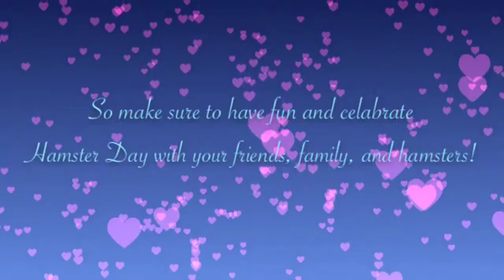Happy Hamster Day!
This was uploaded earlier, but I guess it didn't work. Happy hamster day!